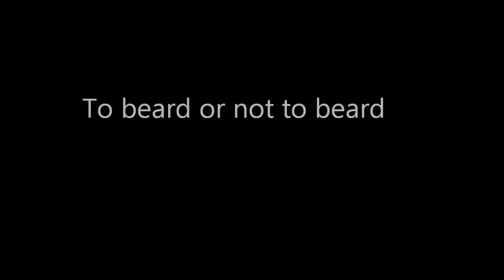To Beard Or Not To Beard?